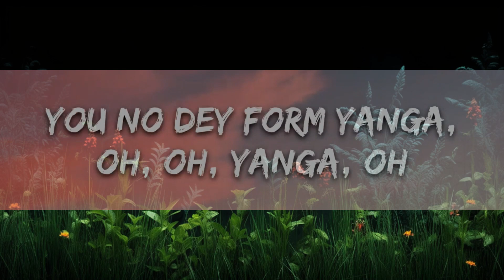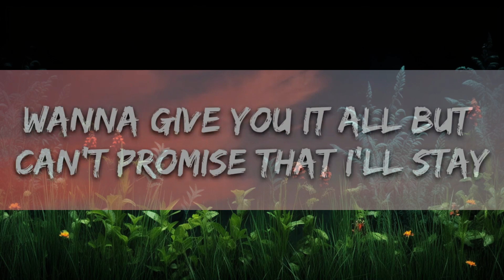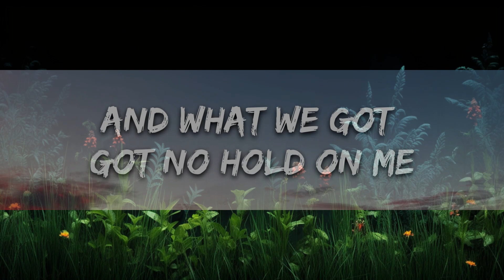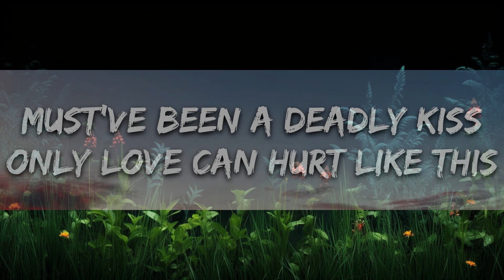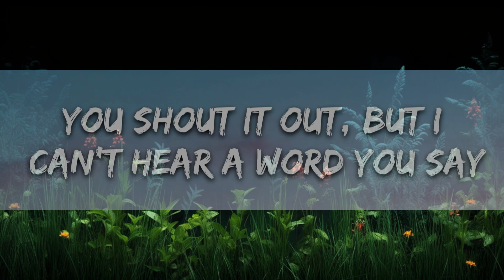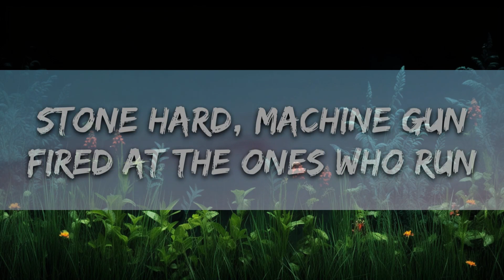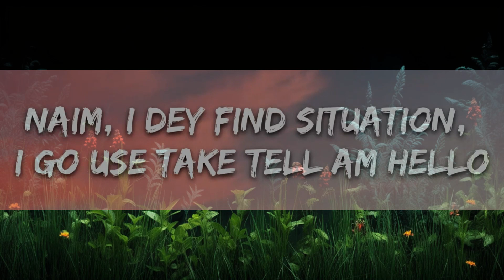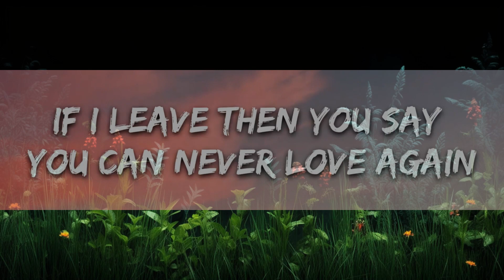Rema, Selena Gomez - Calm Down (Lyrics) | The World Of Music(Mix)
Vibez
Oh, no
Another banger

[Chorus: Rema]
If I tell you say, "I yêu you", you no dey form yanga-oh, oh, yanga-oh

Don't you ask